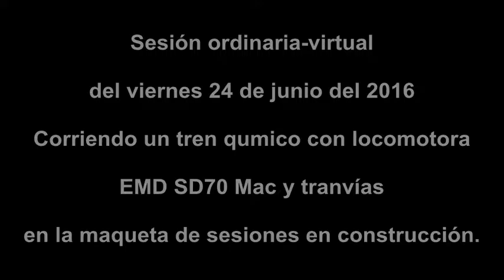CLUB NIAGARA 3036. video 2 24 jun 2016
CLUB NIAGARA 3036, Sesión ordinaria del viernes 24 de junio del 2016. Corridas de trenes en la maqueta de sesiones en construcción del club. Video 2.